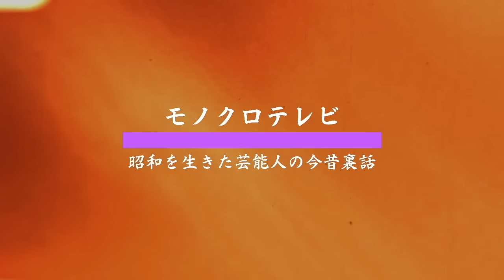岩永洋昭の“同性愛”の真相…結婚相手の正体に言葉を失う…純烈に加入した本当の理由や現在の年収額に驚きを隠せない…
この動画では、純烈のメンバー、

岩永洋昭さんにまつわる驚くべき真実を深掘りします。

岩永さんの私生活から、公にはほとんど語られることのなかった

“同性愛”に関する噂の真相、そしてその結婚相手の正体に迫ります。